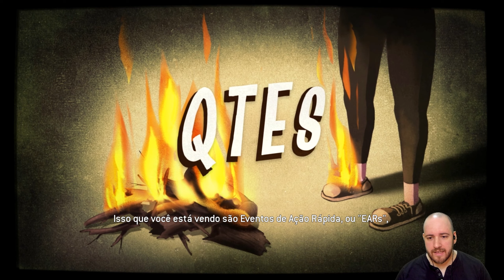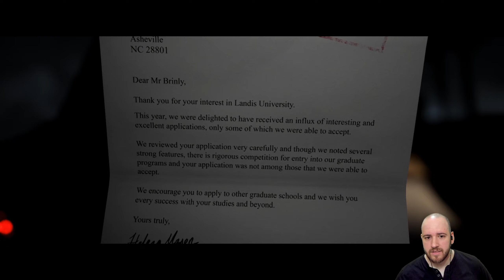The Quarry - Ep 01: O Início! Mais suspeito impossível...